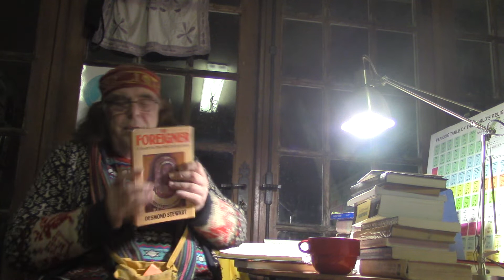Philosophy Club in Betete, France on Christianity - 13 Nov, part three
Here is part three of a talk by Thomas Daffern to the Philosophy Club in Betete, covering the philosophical teachings underlying Christianity, given on Sunday November 13,